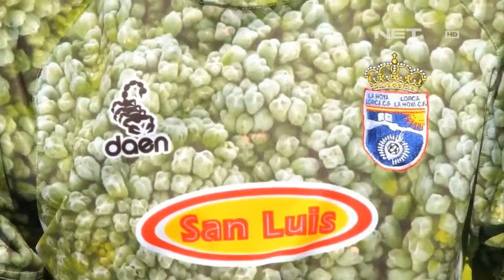NET24 - Motif Brokoli Hiasi Baju Klub di Spanyol